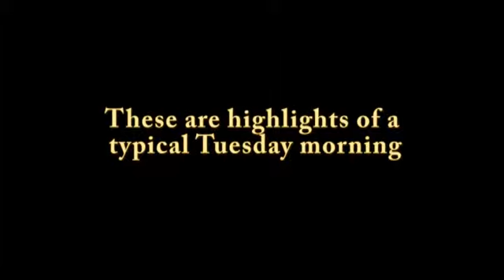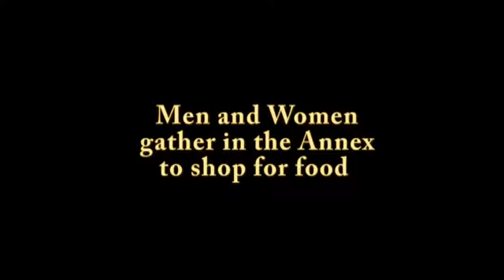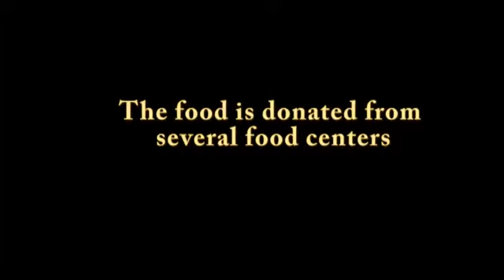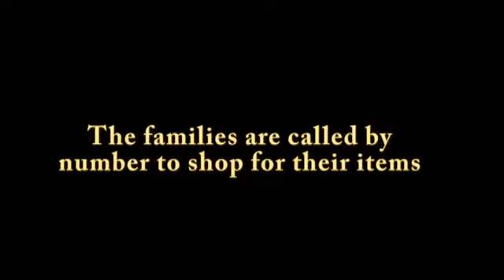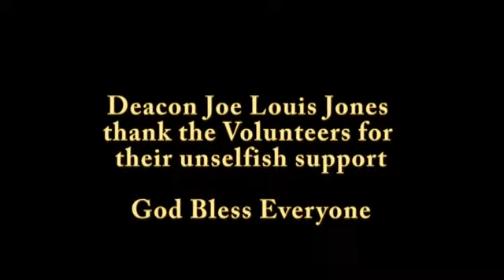Zion Food Bank Ministry